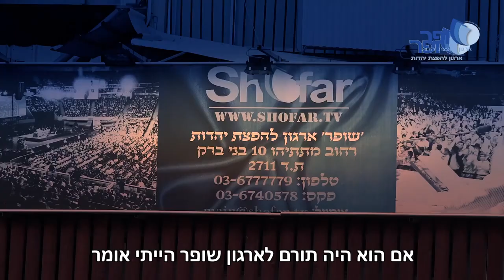הרב אמנון יצחק - אם ביל גייטס היה תורם לשופר - ראשון לציון 2008 [חוזרים בעבר]